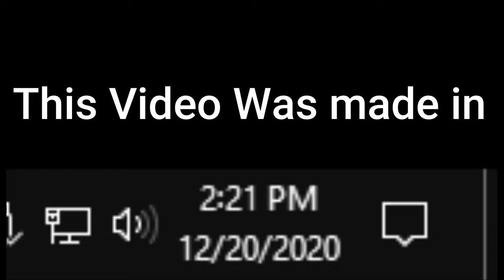🎈 DESTROYING BALLOONS? 🎈 - Angry Bird Classic - Gameplay Part 8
▶  Hey Guys And Welcome back For Another Video of Angry Birds Part 8!

▶  Now As Same Before, We are Processing Our Way into Victory To Complete Chapter Flock Favorites!

▶ Social Media ◀

【－－－－ ʀ ᴏ ʙ ʟ ᴏ x  ʀ ᴇ ʟ ᴀ ᴛ ᴇ ᴅ －－－－】

▶ If you are a Roblox User, This Might be Helpful For my Roblox Socials

What is Angry Birds?

Angry Birds is a 2009 casual puzzle video game developed by Rovio Entertainment. Inspired primarily by a sketch of stylized wingless birds, the game was first released for iOS and Maemo devices in December 2009. Wikipedia

Designer: Jaakko Iisalo

Composer: Ari Pulkkinen

Developers: Rovio Entertainment, ak tronic Software & Services GmbH

Genres: Video game, Puzzle video game, Strategy game, Strategy video game, Turn-based strategy

Publishers: Rovio Entertainment, Chillingo, MORE